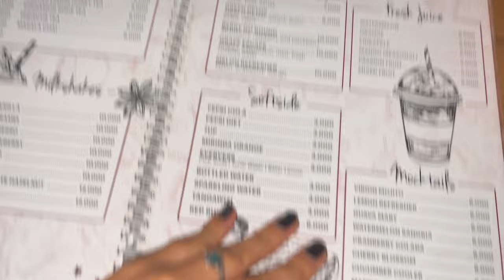A day in My Life as a Dancer in Tanzania - MY FIRST VLOG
See you soon, in my next video xo Bella